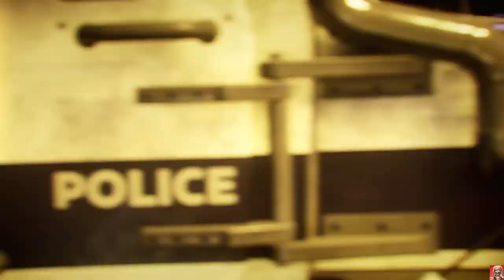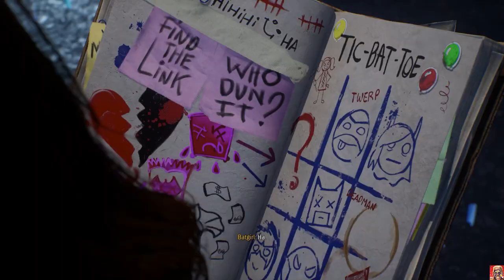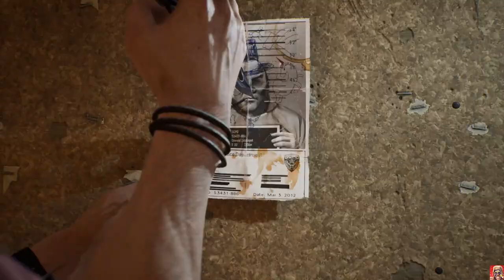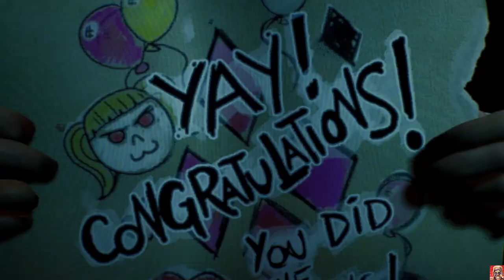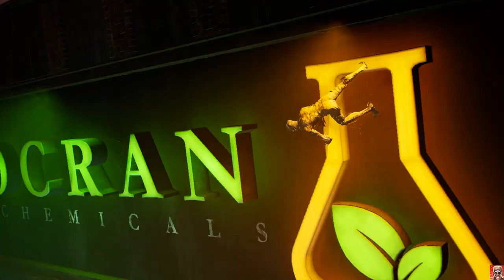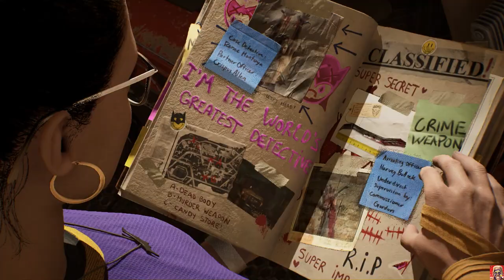Mastercut: Gotham Knights / Komplettes Spiel (deutsch, ohne Kommentar)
Im Mastercut Format wird das komplett Spiel gezeigt, ohne Kommentar, ähnlich wie bei Game Movies. Allerdings mit deutlich mehr Gameplay-Passagen. Trail & Error, etwaige Orientierungsprobleme, oder langes rumrätseln, werden geschnitten. So das am Ende das perfekte Gameplay zu sehen ist.

Alle Hauptmissionen
Alle Zwischensequenzen
Alle wichtigen Dialoge
Alle Schurken Missionen
Keine Ladezeiten
Keine unnötigen Längen
Keine Tode
Keine Zeit in Menüs

Das Spiel setzt unmittelbar nach dem Tod von Bruce Wayne alias Batman ein. Zuvor ist auch der Commissioner James Gordon gestorben. Die Tode führten zu einem Anstieg der Gewalt und Gesetzlosigkeit in Gotham City. Bruce hat dies bereits kommen sehen und beauftragt daher mit einer vor seinem Tod aufgenommenen Videobotschaft seine ehemaligen Sidekicks Barbara Gordon alias Batgirl, Dick Grayson alias Nightwing, Jason Todd alias Red Hood und Tim Drake alias Robin sein Vermächtnis anzutreten und Gotham City auch ohne ihn zu beschützen. Dabei kommt es unter anderem zu Auseinandersetzungen mit dem Rat der Eulen und Mr. Freeze.